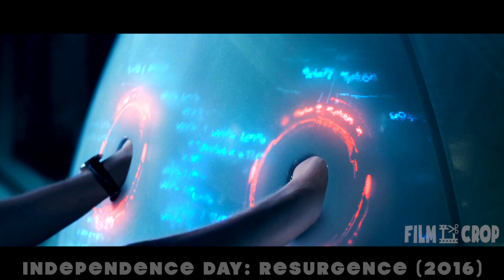Alien Ship The Size Of A Planet, Destroys The Earth From A Single Landing